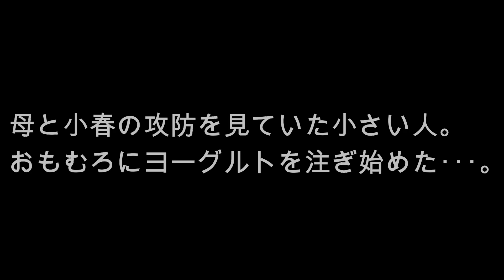ペキニーズの物乞いが成功した。The Pekingese beggar was successful.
母、小春の朝ごはんを用意した。全く食べない。そして、ばあちゃんの所に物乞いしに行った。食べるように仕向ける母。それを全く聞かない小春。子の攻防を見ていた小さい人。いそいそと小春にヨーグルト（ジャム入り）を作り始めた。小春の物乞いは成功した。

I prepared Koharu's breakfast. She didn't eat her food at all. And she went to my grandma to beg. I managed to eat her, but she refused. My daughter was watching the situation. And she started making jammed yogurt for her. Koharu's beggar seemed to succeed.